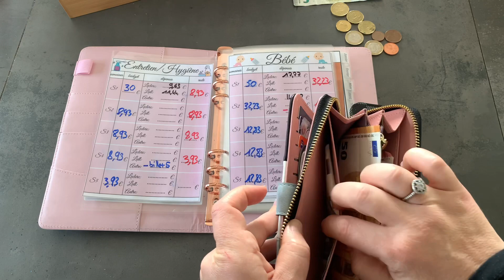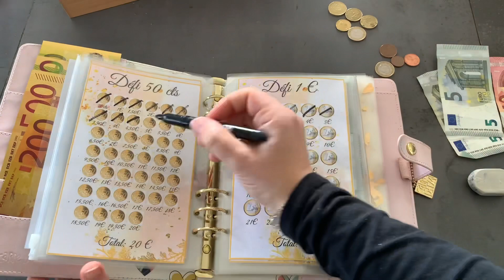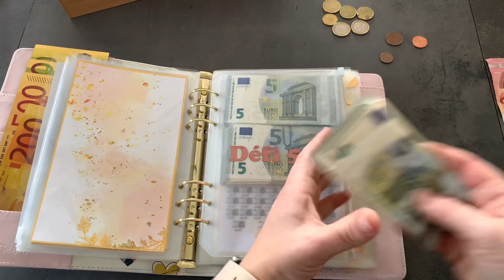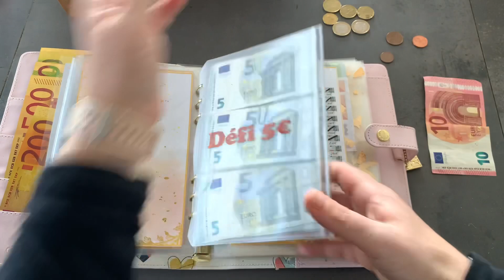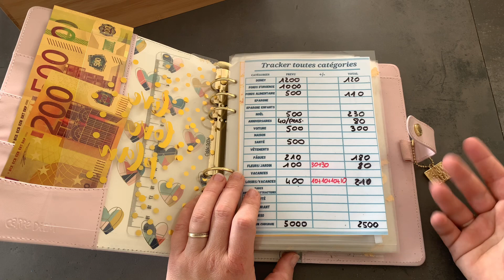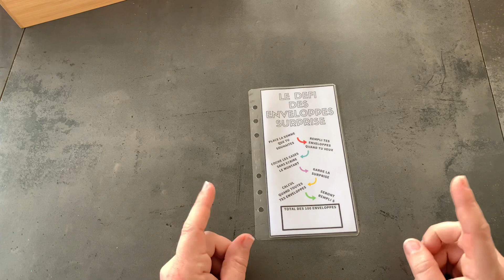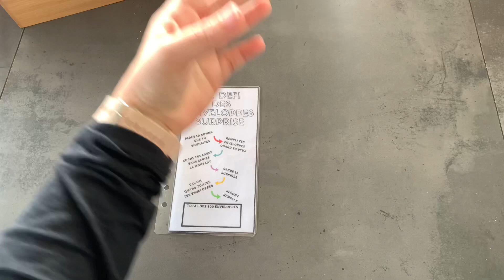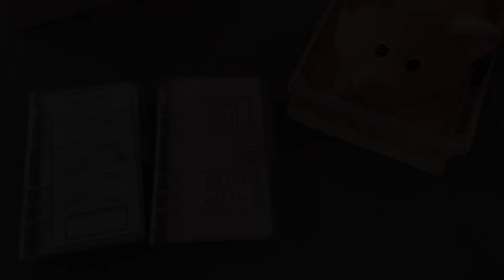Bilan budget semaine 4#mars & nouveau défi réalisable pour tout budget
Bonjour
Nous voici à la fin de la quatrième semaine de Mars ,regardons ensemble les économies réalisées.

Porte monnaie :
Portefeuille Femme Cuir Porte Monnaie Porte-chéquiers Porte-Cartes pour 11 Cartes, Noir/Gris/Blanc

Boîte à thé : AMAZY Boîte à Thé Bois de Bambou...

Pour tout les cadeaux que je vous offre quotidiennement il vous suffit de nous rejoindre sur le groupe Facebook :